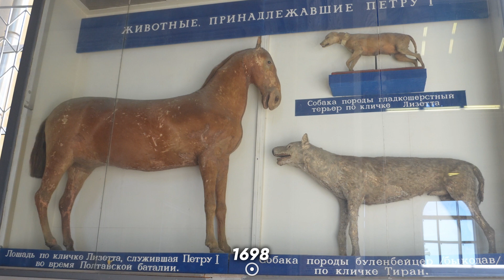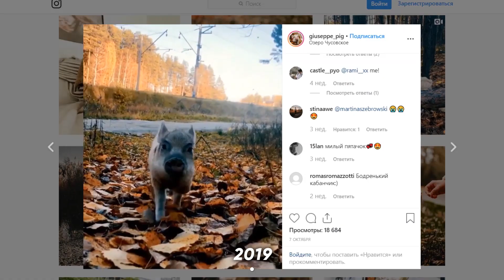Краткая история ИЗВЕСТНЫХ ЖИВОТНЫХ России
Привет! Все мы обожаем домашних животных. Не просто так видео с котиками заслуженно набирают миллионы просмотров на YouTube. В этом выпуске мы поговорим про самых известных российских питомцев, которые стали настоящими звездами своего времени. Кто были их хозяева, какого это, жить в лучах славы, и кто самый узнаваемый сейчас. Присаживайтесь поудобнее, мы начинаем!

От создателей ЧТО, ЕСЛИ

Твоя новая энциклопедия! С картинками

Хочешь стать настоящим гением как Тони Старк или Эйнштейн? Тогда ты пришёл по адресу. Здесь мы будем рассказывать сложные вещи простым языком. Как появились тату? Какая компьютерная игра была самой первой? Как создали кино? Это и многое другое можно увидеть здесь. Смотри все ролики "КРАТКОЙ ИСТОРИИ" и стань настоящим супергероем!